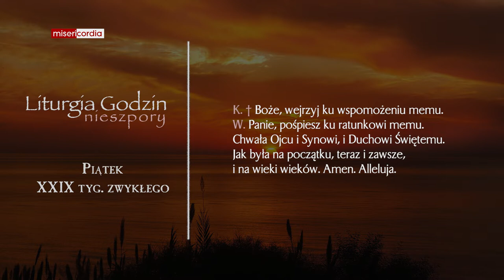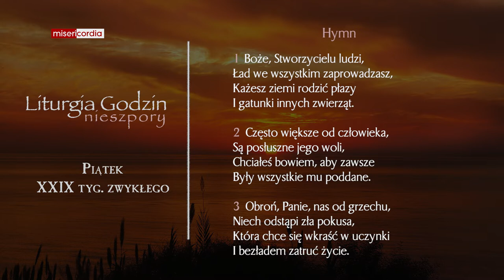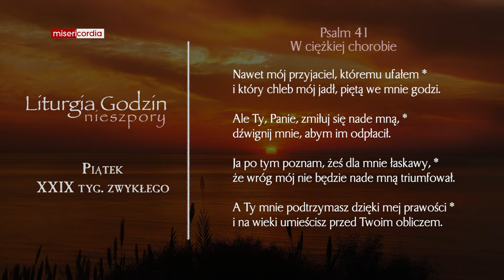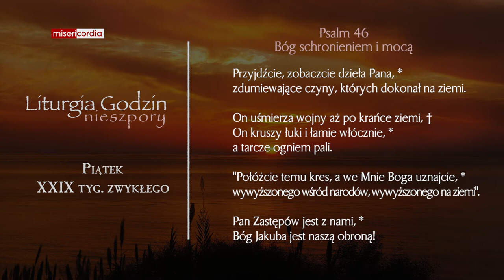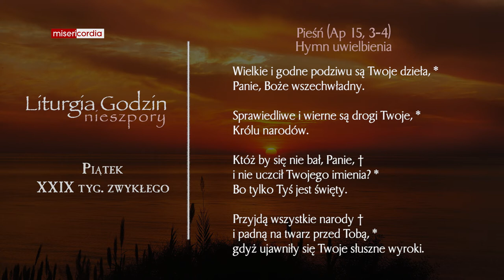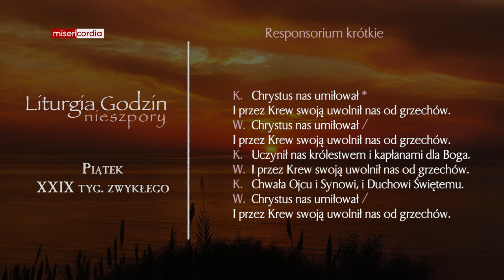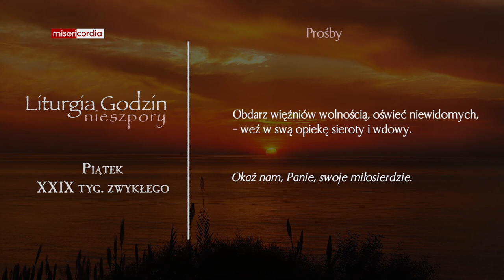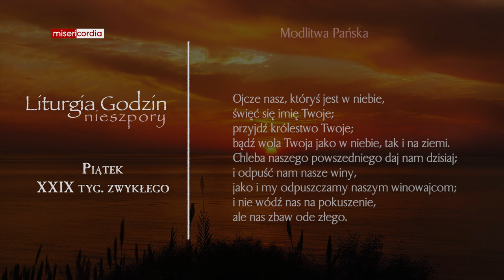Liturgia Godzin | Nieszpory | Piątek, XXIX tyg. zwykłego